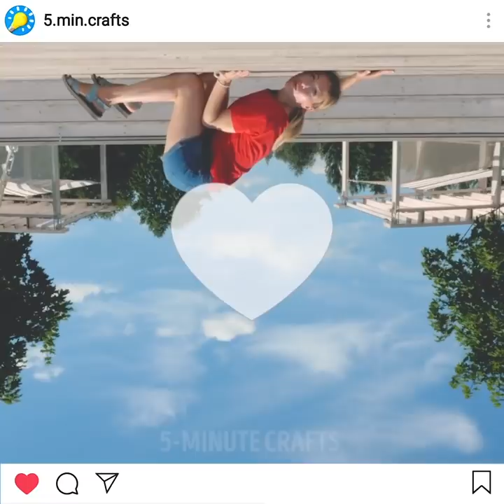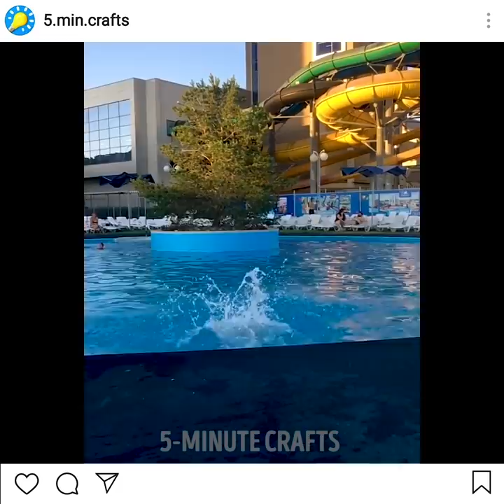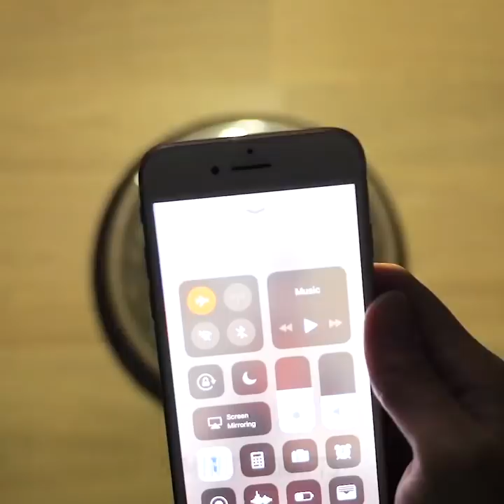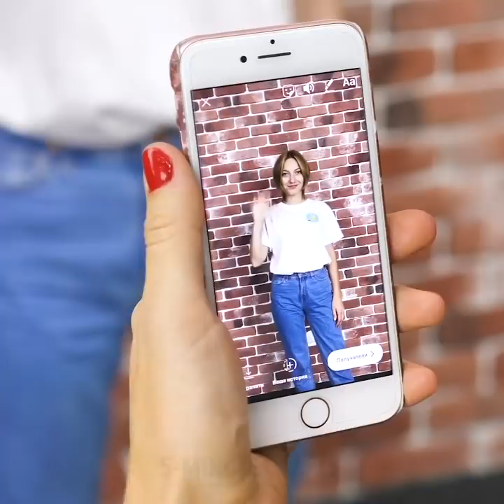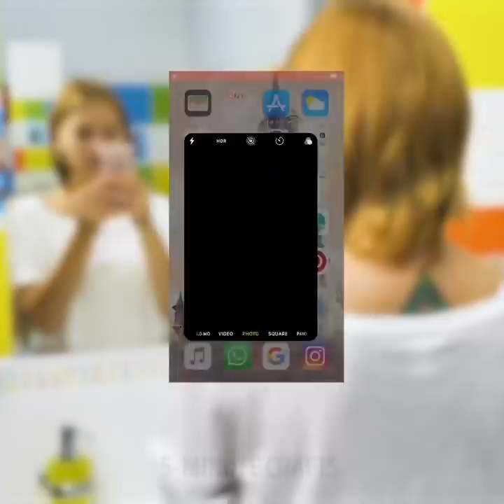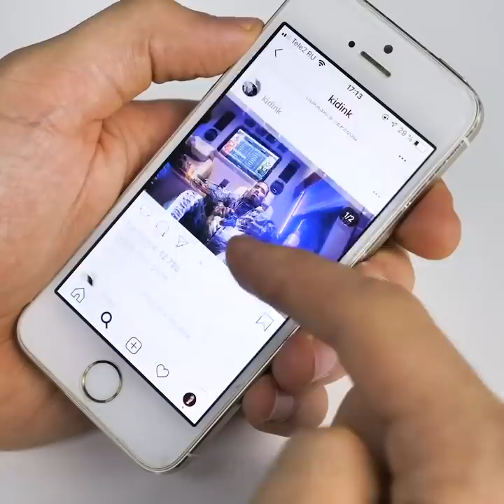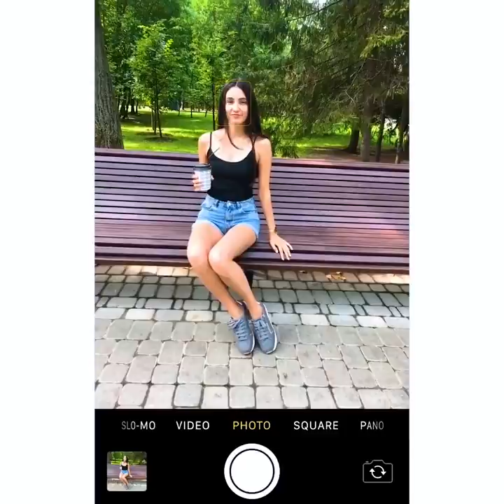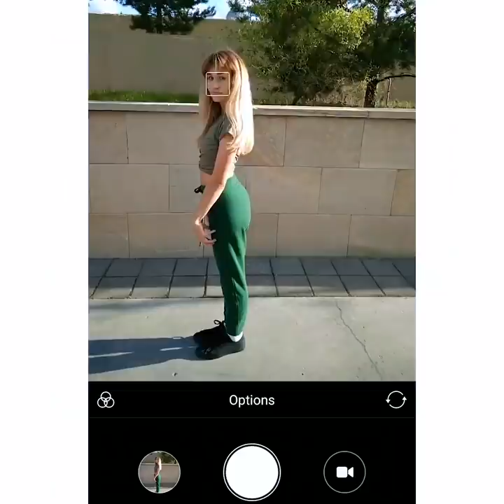34 PHOTO TRICKS TO MAKE YOU A STAR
​Social media post ideas that will make you go viral

In this video, we wanted to share with you some tips and tricks that will help you become a social media star through the interesting content you'll be able to post.

- For those of you who would like to spice things up with your social media, we show you how to take trick shots and trick videos that will improve your photography skills. For example, you can jump in the photo and then make it look like you were transferred to a different place.

- We also share with you how to make it look like you are flying in the mini video but in reality, you are taking a really good stop-motion video that will look like magic.

- For those of you wanting to take better photos, we also show you how to pose in order to look more attractive.

Timestamps:
0:07 - How to take trick social media videos
2:28 - Reverse video capture
3:41 - The floral hair selfie
4:07 - Stepping on coca cola cans
6:46 - CD and flashlight selfie
7:55 - DIY lightbox
10:20 - How to pose for the camera